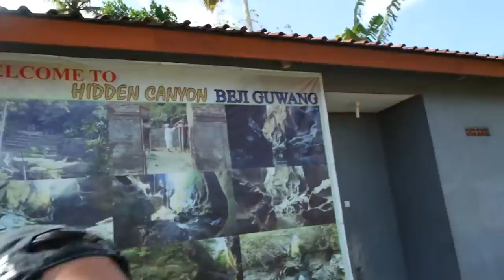Holiday time with Remo!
went to Amed with my best friend! we also went to Virgin beach and Hidden Canyon.
please watch in HD quality.
btw its my first time uploading video to youtube! and also my first time making vids in imovie. enjoy~~